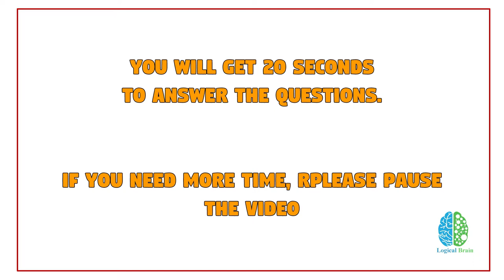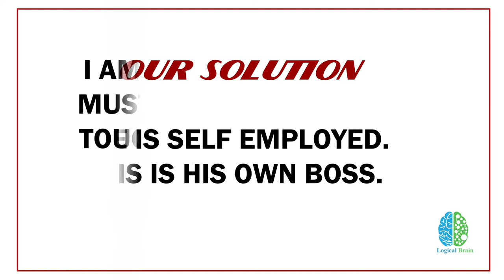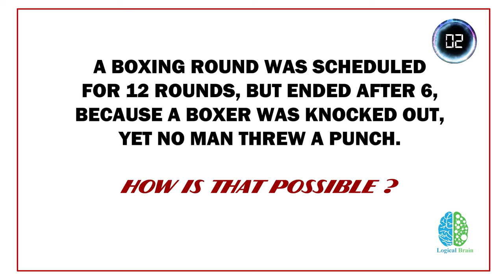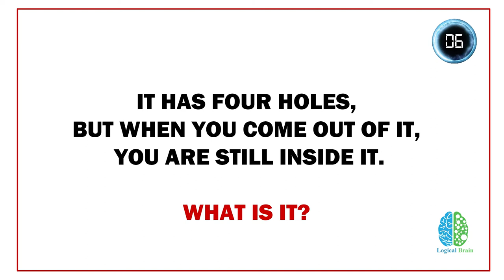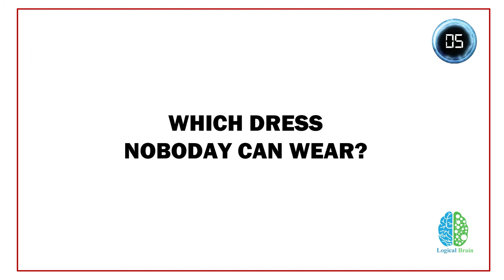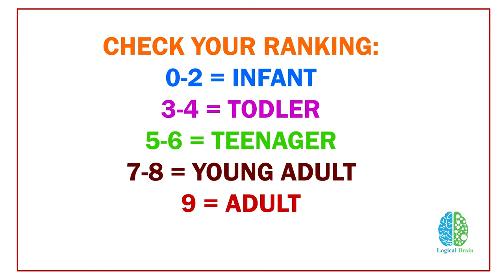9 Riddles For Kids That Will Blow Your Mind With Answers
Logical riddle and puzzles boost your memory and brainpower. We usually present puzzles and mental tests that cover a variety of different themes, styles, and difficulty levels.

9 Riddles That Blow Your Mind. Here you can find 9 logical riddles With Answers. You will find top 9 Riddles For Kids That Blow Your Mind With Answers.

We have compiled logical riddles which are logical, funny, amazing, mind blowing and interesting. Any age person can play these riddles with your friends, sisters, brothers, dad, mom and your relatives.